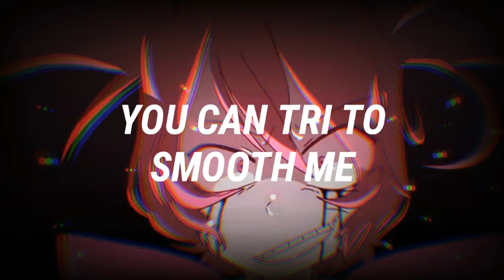Pusher/Daycore/Subtitle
background:Zoe nah